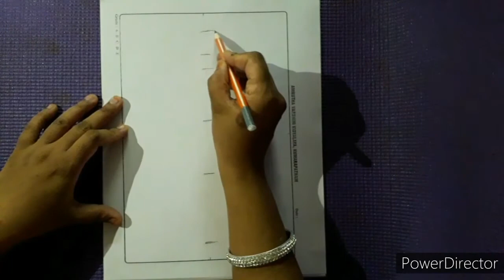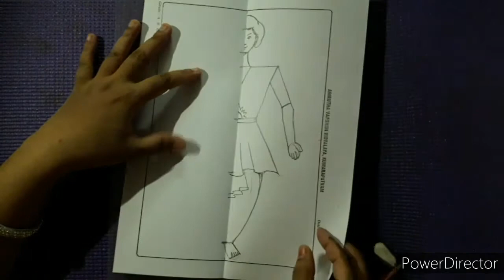DIY ART 10 - A Dancer